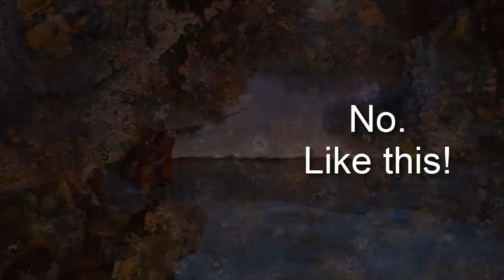Identity Crisis - The Bible's Hidden Wisdom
Book Trailer:

Who are we, really? Finally, some answers. "The Bible's Hidden Wisdom, God's Reason for Noah's Flood." A book now in Kindle, trade paperback and hardcover.

Film Clip:
The Ten Commandments — Paramount Pictures

Also see,